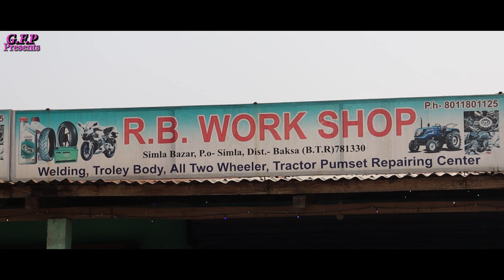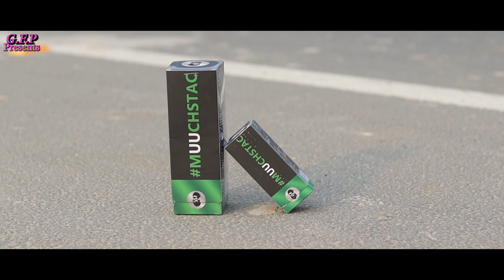Lwgwanw Suthur // A Bodo short video 2023 // G.F.P Presents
Muuchstac Skin Enriching Combo :-

Cast - Jaysing, Laithun, Dipanjuli
Camera - Naikhang
Edit & Music - Lwithwma
Script - Dwimalu & Jaysing